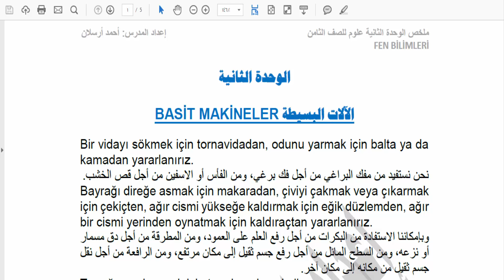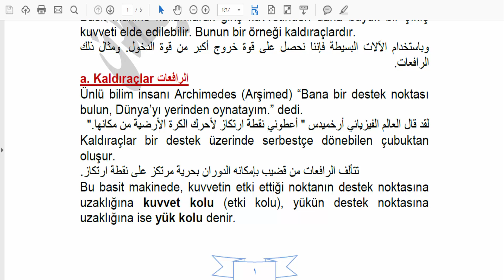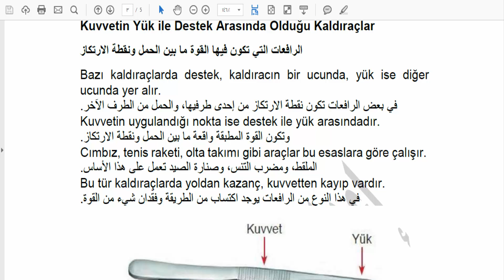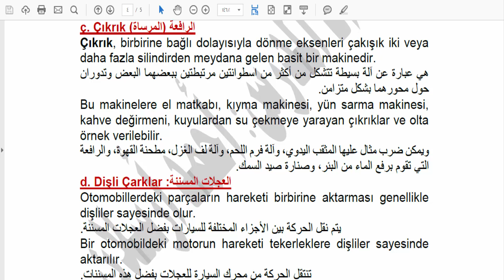علوم الصف الثامن - الوحدة الثانية - الآلات البسيطة